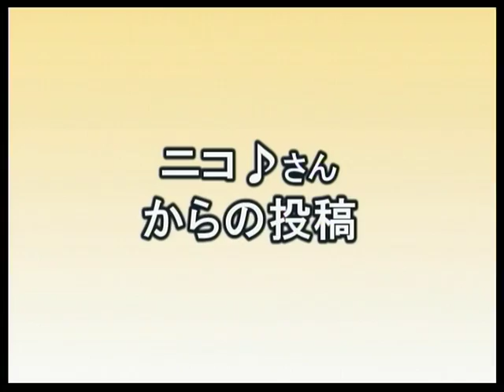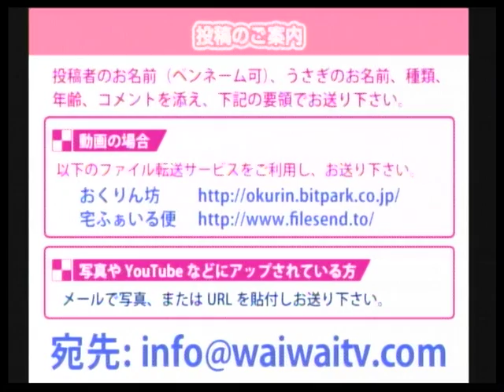第68回（2011年4月7日）うさぎのおめめ part4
わいわいテレビがお送りするうさぎの番組「うさぎのおめめ」。うさぎの飼い方などの勉強コーナーや視聴者様からの投稿動画の紹介などとにかくうさぎが主役の番組です。

出演者：まっちゃん、五島安則

■ホーランドロップのTinaちゃん

・まんまるぷぅさんの投稿

■愛らびっと プレゼント抽選会

■ジャージーウーリーの仔うさぎ